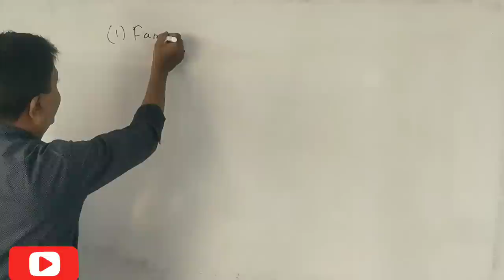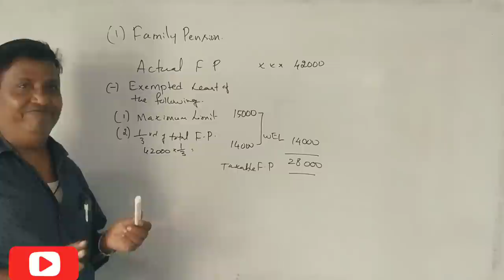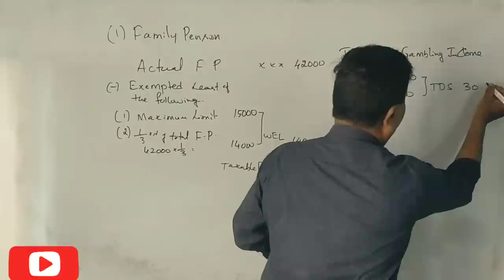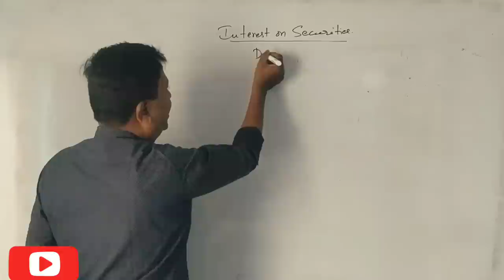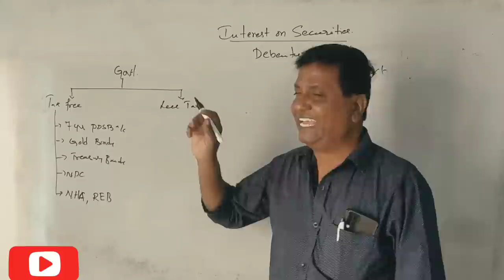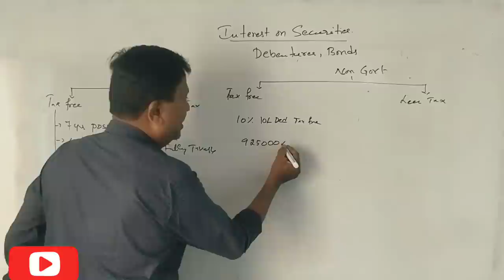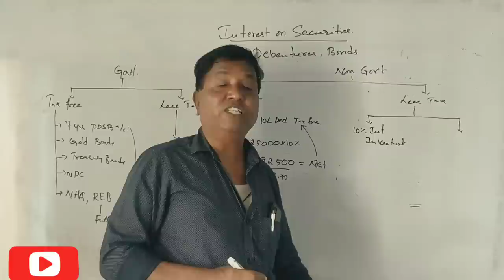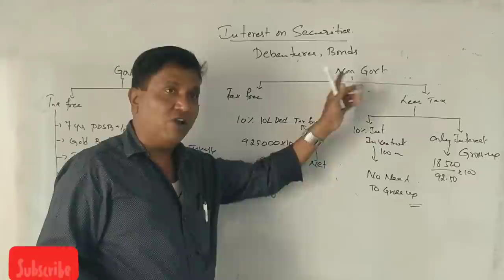Income from Other Sources A.Y 2021-22 in Kannada PART 2 - INTRODUCTION By Srinath Sir